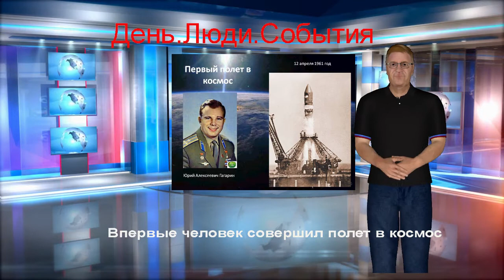День.Люди.События. 12 апреля.Впервые человек совершил полет в космос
12 апреля 1961 года первый человек с планеты Земля, гражданин Советского Союза старший лейтенант Юрий Алексеевич Гагарин, на космическом корабле «Восток» стартовал с космодрома «Байконур», вышел в космическое пространство и совершил полет по орбите искусственного спутника Земли.
Пуском первого в мире космического пилотируемого корабля руководил Главный конструктор Сергей Павлович Королев.
«Только бы слетал и вернулся живым!», – сказал Королев после старта ракеты-носителя. Этот эпохальный полет длился 108 минут. Реклама на канале